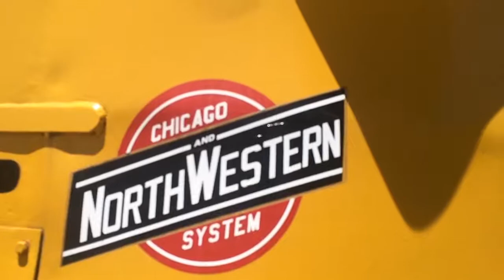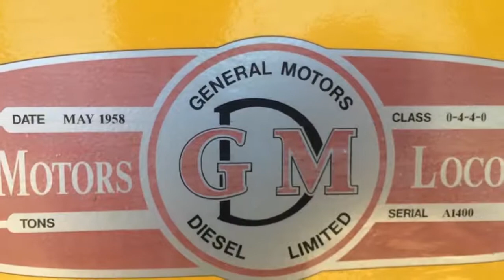Standing next to a running EMD FP-9!!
At the Boone & Scenic Valley Railroad & Museum, Boone Iowa. I take a walk around this historic piece of railroad stock

Serial Number A-1400
Built in May of 1958
Maximum allowed speed is 14mph